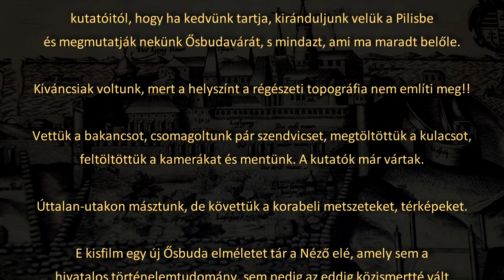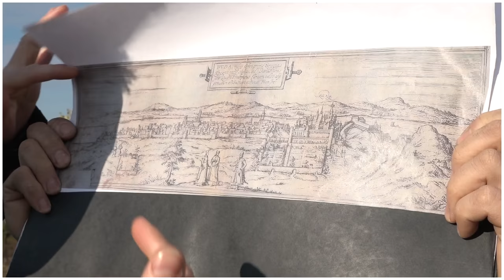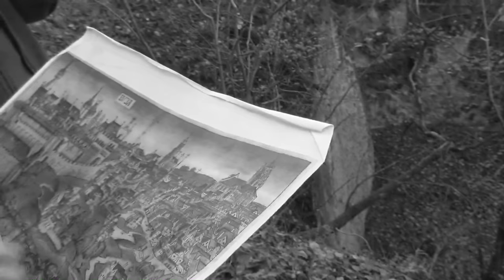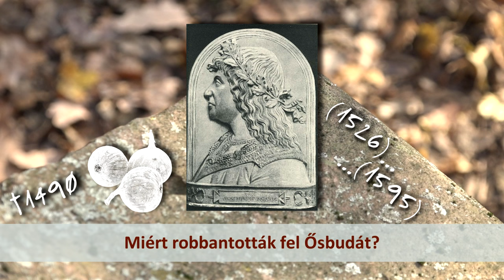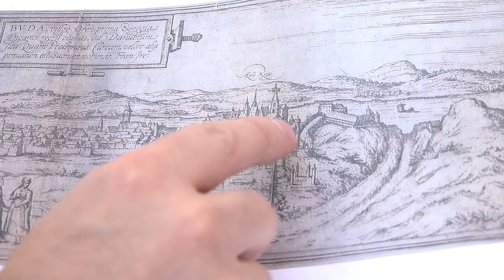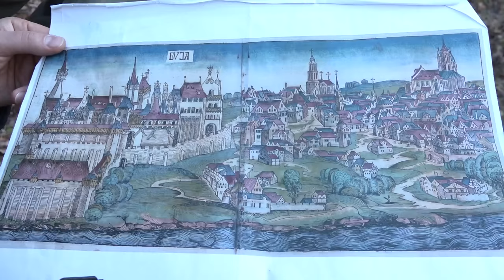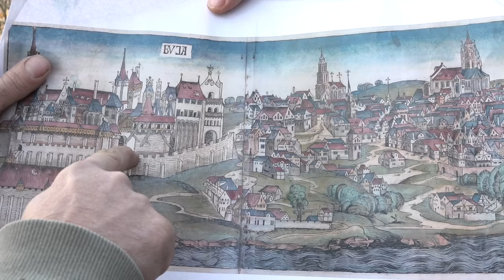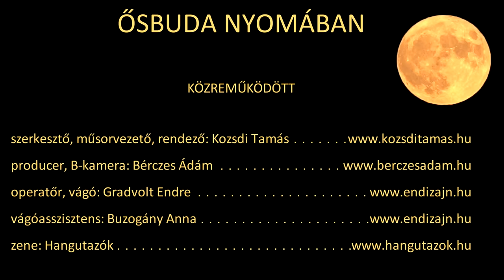Ősbuda nyomában - FILM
Ősbuda nyomában
A film 28 perc, HD, Egység Média 2016.

Köszönjük a Pannon Kultúrális Értékmentő Egyesület kutatóinak
a film elkészítéséhez nyújtott támogatásukat és segítségüket.

A felvételek 2016. november 14-én Telehold napján készültek,
amikor a Hold rendkívül közel járt a Földhöz.

Köszönöm, hogyha hagyod végigfutni a csatornám videói előtt megjelenő esetleges reklámfilmeket, ezzel az én munkámat is támogatod!